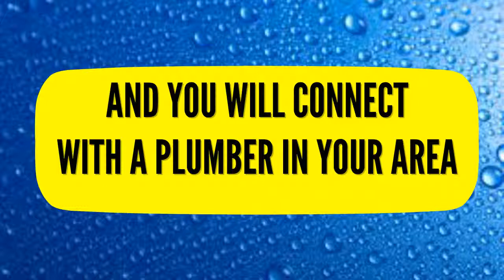24 Hour Emergency Plumber Uxbridge 07540698790 Hillingdon Local Plumbers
24 hour emergency plumber Uxbridge 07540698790 Hillingdon Local Plumbers